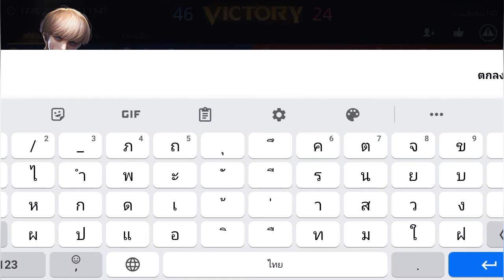rov exe อัลเลน ดาบคู่คิริโตะ